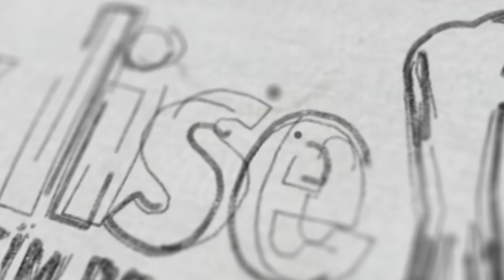Açık Lise 2. Dönem Kayıtları Ne Zaman Bitiyor?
Türkiye'miz büyük bir depremle sarsıldı. Depremin yaralarını hep birlikte sarmaya çalışıyoruz. Fakat her şeye rağmen hayat devam ediyor ve Milli Eğitim Bakanlığı deprem nedeniyle kayıt tarihlerini uzattı. Bu videomuzda açık lisede önümüzdeki süreçte 2. dönem sınavları ile ilgili gelişmeleri aktardık.
 Deprem bölgesinde yer alan öğrencilerimizin durumlarıyla ilgili gelişmelere oldukça sizlerle paylaşmaya devam edeceğiz.